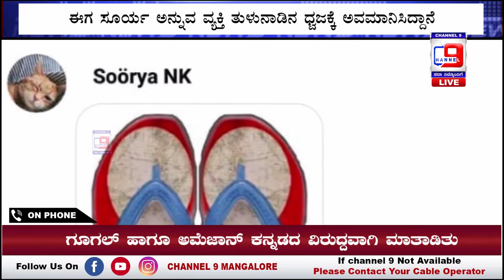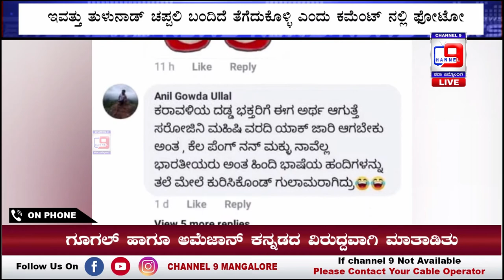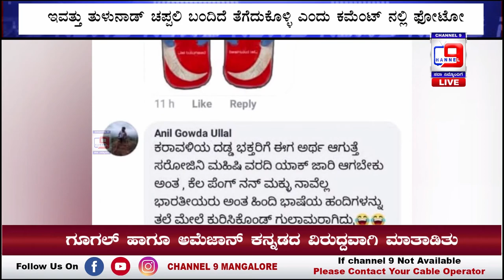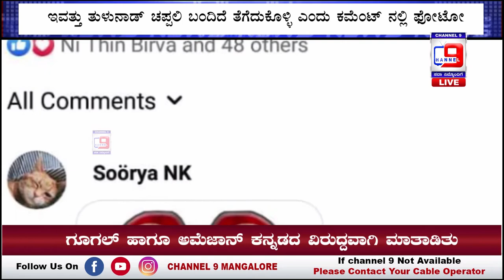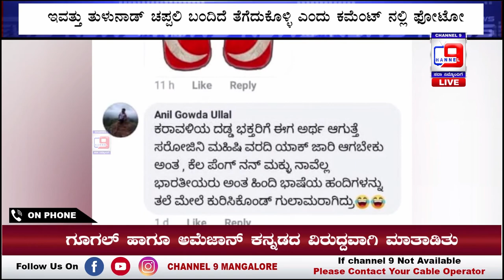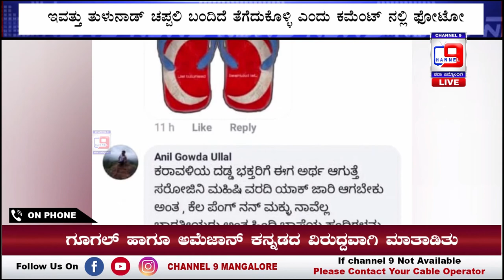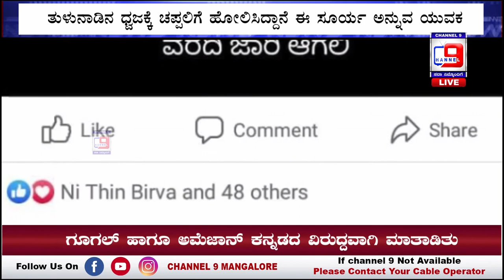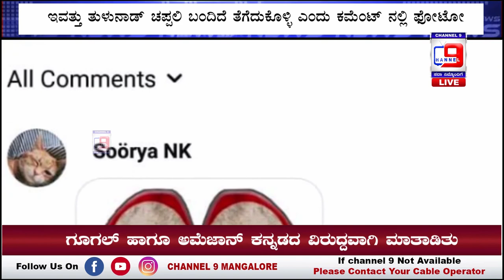ಸಾಮಾಜಿಕ ಜಾಲತಾಣದಲ್ಲಿ ತುಳುನಾಡ ದ್ವಜಕ್ಕೆ ಅಪಮಾನ